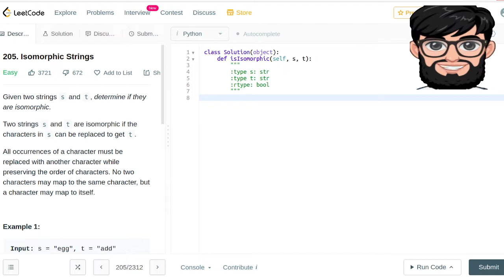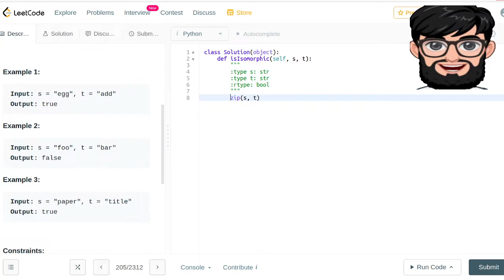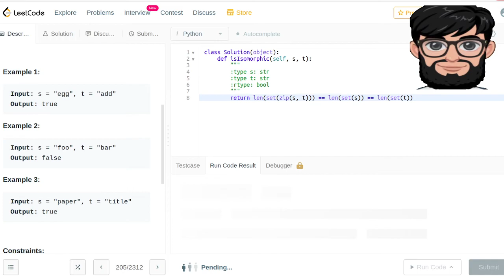Leetcode Question 205 "Isomorphic Strings" in Python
Given two strings s and t, determine if they are isomorphic.

Two strings s and t are isomorphic if the characters in s can be replaced to get t.

All occurrences of a character must be replaced with another character while preserving the order of characters. No two characters may map to the same character, but a character may map to itself.

Example 1:

Input: s = "egg", t = "add"
Output: true
Example 2:

Input: s = "foo", t = "bar"
Output: false
Example 3:

Input: s = "paper", t = "title"
Output: true